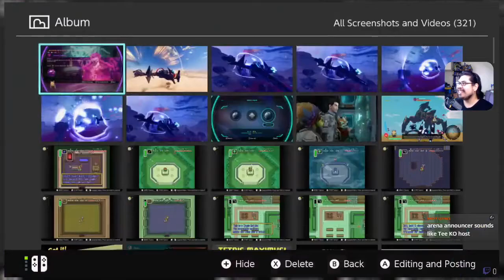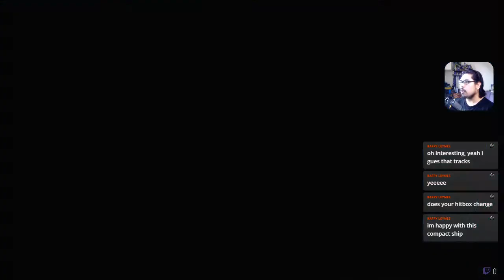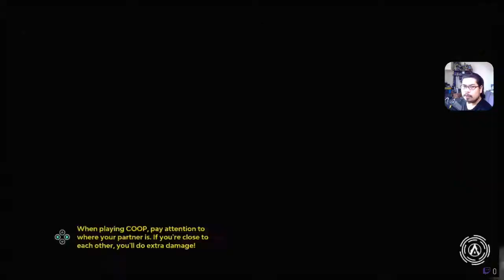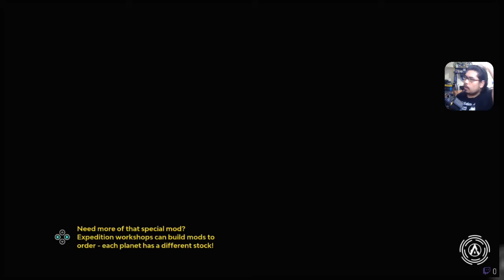Starfox 3, I mean Starlink: Battle for Atlas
Streamed on FB Live back in 09/25/2020

The story here is that during my visit to the US back in December of 2019, I got word from a friend that BestBuy had a sale on some Switch games, and that the Starlink Arwing set was priced at only $5. I convinced the relatives to make a quick stop at the nearest BestBuy branch. lo and behold, there it was for $5. And the last piece at that.

This may not sound like a big deal for most but we don't get a lot of price drops for old games here in the Philippines. Especially not for something as low as that. I honestly regret not picking this game up sooner.